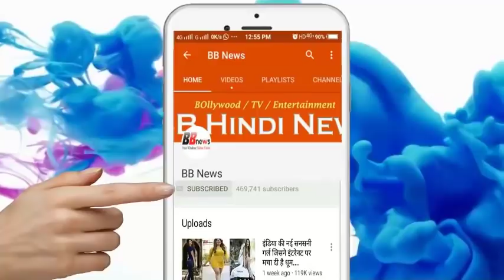नदी में दिखा 100 फीट लंबा ये अजीब जीव!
These strange creatures show 100 feet long in the river

If we tell you that the dragon that you have seen in movies till now, the dragon has come back to Earth again, will you believe it? No, maybe you will not even believe how it can be possible. But photos of Indonesia's Borneo Island are getting viral on social media these days, they can scare you too and you can also force them to believe it.

In fact, a snake has been seen in a river in Borneo Island of Indonesia, which is visible to the dragon. Whose length is being told about 100 feet. It is being told that some people from the disaster team on the Baalah river of Borneo were taking photographs to take a look at the place from the helicopter, then they saw a huge creature floating in the river.

The photograph of this strange poor creature has been very viral on social media. According to reports, locals living near the island have also claimed to see this snake. A similar type of organism has been observed in the place called the numb Ulu and Lee.

According to reports, residents of the city say that according to the information found in old texts it is 'Nabou' which can take the form of other creatures. Now, what is the existence of this creature and where did this river come from? But if the dragon has returned back then it may be a scary news.

BB NEWS!!